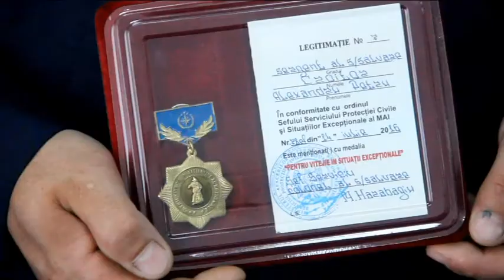2016.08.04 Medalii pentru vitejie salvatorilor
Conducerea Serviciului Protecției Civile și Situațiilor Excepționale a menționat pentru vitejie mai mulți salvatori care s-au luptat cu stihia apelor în urma ploilor torențiale din luna inie 2016, care au avut loc în Republica Moldova. Angajații serviciului s-au învrednicit cu mențiuni după ce au lucrat zile la rînd, transportând materiale de construcții și reparând acoperișurile ciuruite a gospodăriilor devastate de grindină. Mai mult, unii salvatorii au fost decorați cu “Cruce pentru   Merit Clasa II” iar ații au primit grade înainte de termen. Aprecierea conducerii Serviciului Situații Excepționale a fost în semn de recunoștință pentru exercitarea conștiincioasă a atribuțiilor de serviciu în timpul lichidării situațiilor excepționale. Astăzi au fost menționați 11angajați, majoritatea dintre ei fiind cei care au intervenit primii în localitățile afectate de ploi.